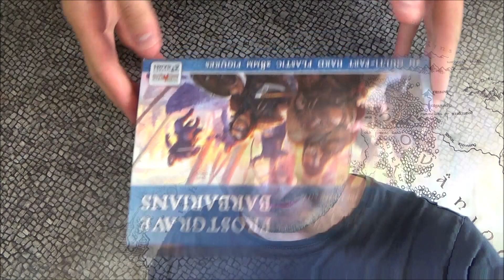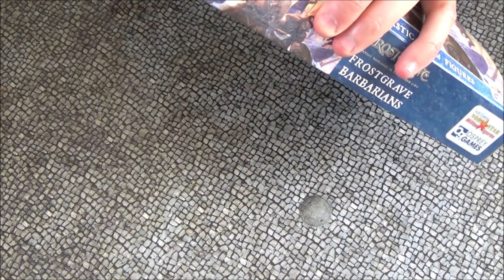Beorninger-Streitmacht für rund 20€ - Frostgrave Barbaren - Review - Mittelerde/ Herr der Ringe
Heute nehmen wir uns Alternativmodelle für die neuen Beorninger aus der Verteidigung des Nordens vor. Das Set der Frostgrave Barbaren bietet hier viele Möglichkeiten.